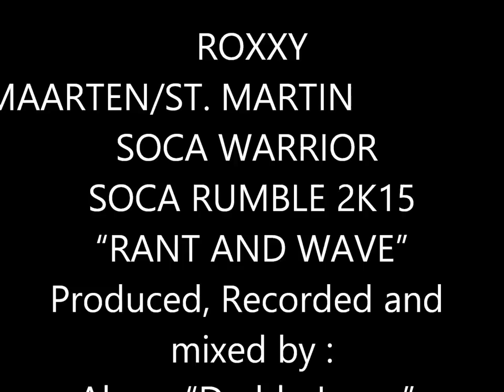RANT & WAVE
ROXXY
ST. MAARTEN/ST. MARTIN
SOCA WARRIOR
SOCA RUMBLE 2K15
“RANT AND WAVE”
Produced, Recorded and
mixed by :
Alwyn “Daddy Jones”
Baptiste
Written by :
Roxanne “Roxxy “ Webster
and Starem Promotions
Team
Recorded at :
Vibes Recording Studio